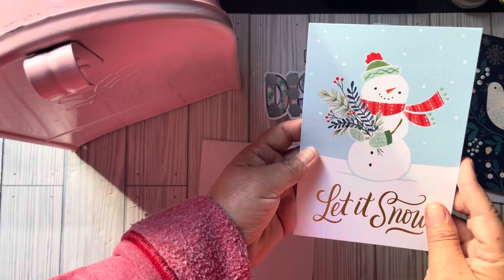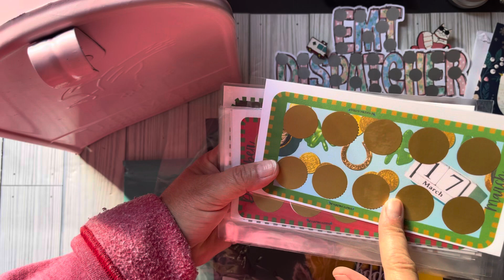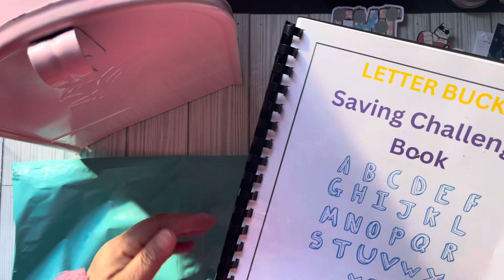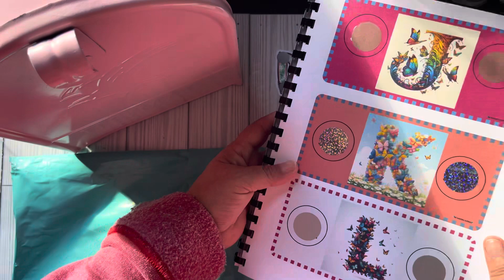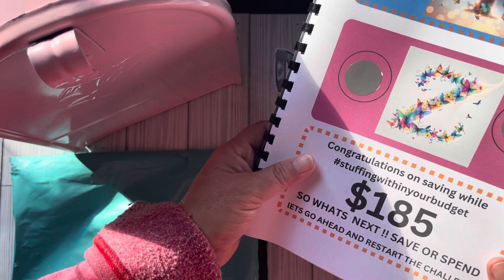Pink Mailbox Happy Mail 📪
Hello my cool cat Budgeters happy Friday. I hope you enjoy my happy mail. Thank you for all your support.